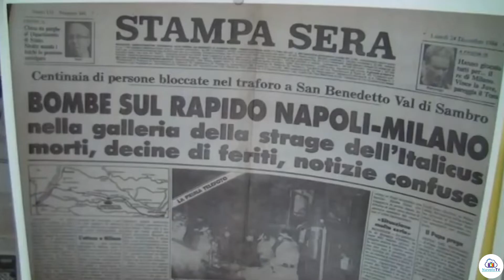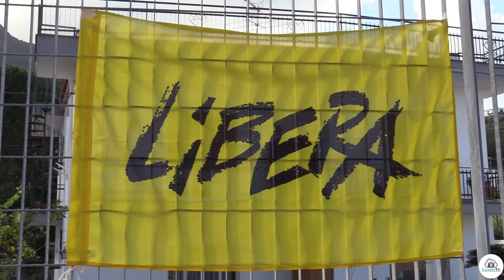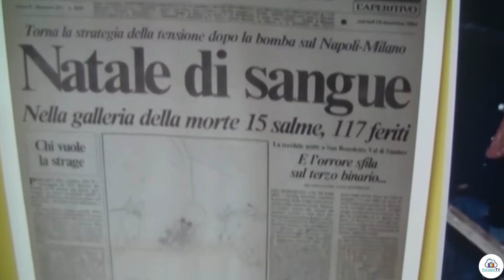UN ALBERO PER RICORDARE LE VITTIME DI MAFIA LUCIA MONTI RICORDA FEDERICA TAGLIALATELA